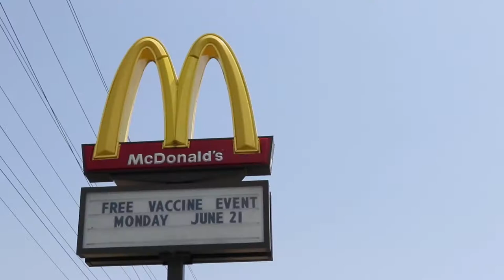The Maryland Equity Task Force collaborates with Dundalk McDonald's Owners to vaccinate workers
The Maryland Equity Task Force collaborates with Dundalk McDonald's Owners to vaccinate workers and the community
DUNDALK, MD, UNITED STATES
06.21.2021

The Maryland Vacccine Equity Task Force collaborates with the Dundalk McDonald's owners, Jennifer and Chris Mann, for a Mobile Vaccination Event in Dundalk, Maryland, June 21, 2021. The Mann's initiated the collaboration with VETF as a way to give even more access to the vaccine to their employees, and the community. U.S. Army Brig. Gen. Janeen Birckhead, leader of VETF and commander of the Maryland Army National Guard, and Richard W. Metzgar, a member of House of Delegates, District 6, Baltimore County, attended the vaccination event.

Film Credits: Video by Sgt. Arcadia Hammack
58th Expeditionary Military Intelligence Brigade

Vaccinations
MDNG
National Guard
COVID19
VETF
Vaccine Equity Task Force